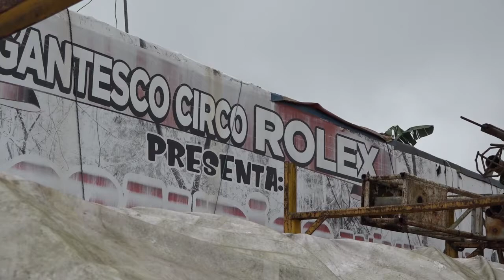Circos en crisis por la pandemia | Noticias | Zaracay TV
Debido a la pandemia del coronavirus las personas dedicadas a la actividad circense se encuentran en medio de una fuerte crisis económica. Los integrantes del Circo Rolex, por ejemplo, llevan 15 meses inactivos debido a las restricciones. Solicitan al COE Cantonal de Santo Domingo que les permita volver a trabajar para lograr una reactivación.